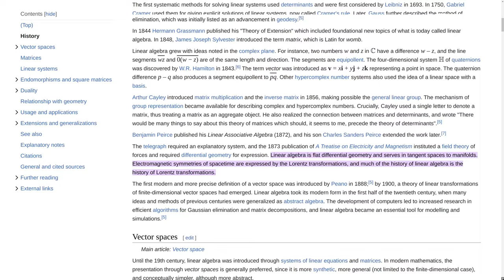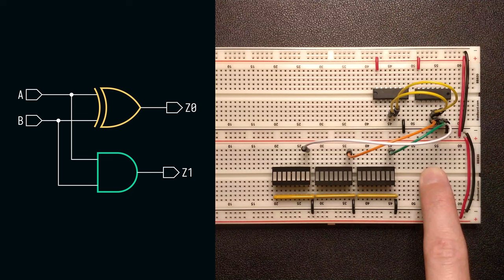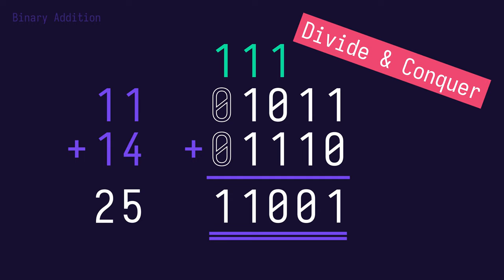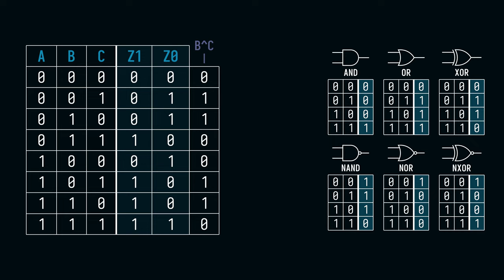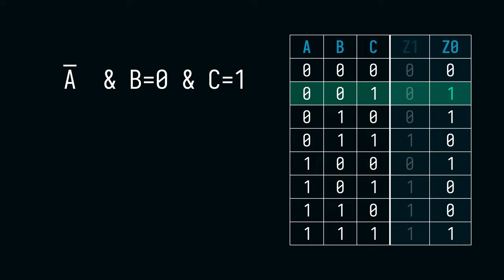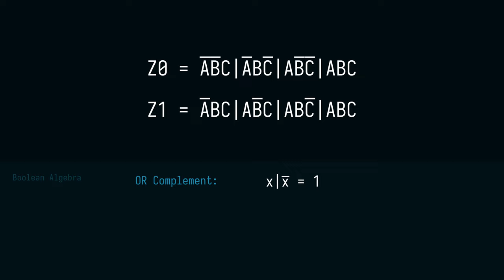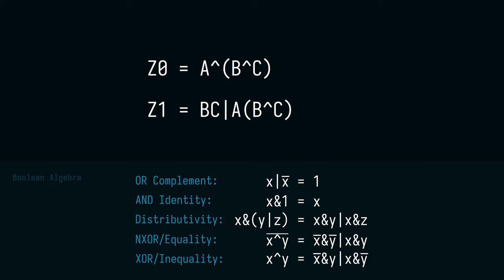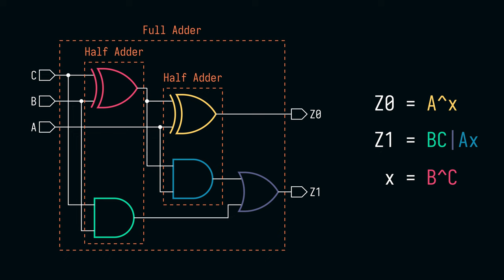How Computers Add Numbers – Superscalar 8-Bit CPU #27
Computers feel like they can do anything: run video games, play music and movies, or browse the internet. But if you look closer, all these seemingly complicated things boil down to only a few basic operations, chief among them addition. In this video, we build up the fundamental circuits that allow a computer to add numbers. We synthesize the gates for half and full adders from a basic truth table, and rediscover how computers use a trick from elementary school -- long addition -- to add arbitrarily large binary numbers at incredible speed.

This video series explores the concepts and techniques that make modern computer processors so incredibly fast and powerful. I build my very own 8-bit processor from individual logic gates and gradually evolve it to become a superscalar out-of-order machine. Along the way, we take a deep dive into contemporary computer architecture in a hands-on fashion and rediscover some of the foundations of modern computing.

00:00 - Intro
01:19 - Half Adder
04:05 - Breadboard
06:45 - Multiple Digits
11:20 - Full Adder
13:08 - Intuitionistic Gate Synthesis
17:42 - Disjunctive Normal Form
22:31 - Boolean Optimization
30:31 - Schematic
32:34 - Breadboard
35:41 - Adding 2-bit Numbers
43:18 - Adding 4-bit Numbers
48:48 - Outro